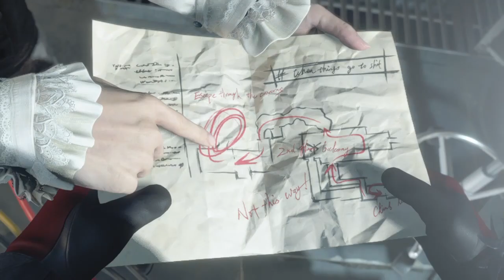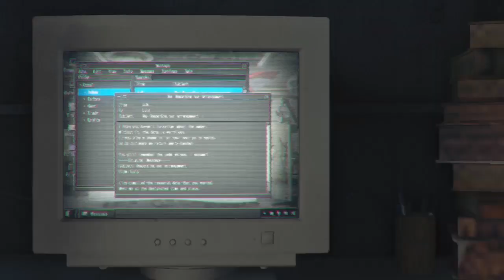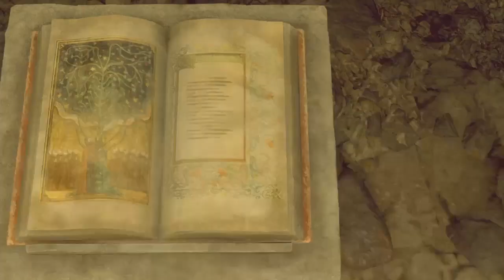Resident Evil 4 Remake Episode 24: This Bald Guy Has Crabs On His Head.